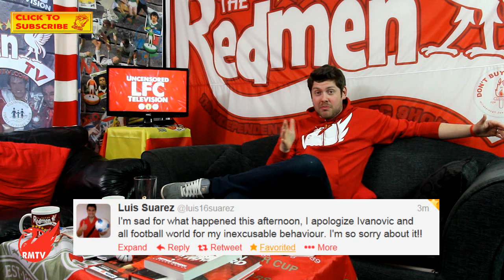Luis Suarez Bites Branislav Ivanovic: (Liverpool Fans Uncensored Reaction Show)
Liverpool's Luis Suarez was again at the centre of controversy as Sky Sport's camera caught him apparently biting Chelsea centre half Branislav Ivanovic. The Redmen TV bring you the wildly varying and Uncensored Reactions of LFC fans on the incident.

highlights video ivanovic biting bites bitten suarez chelsea 2013